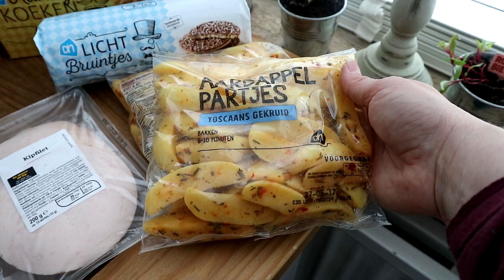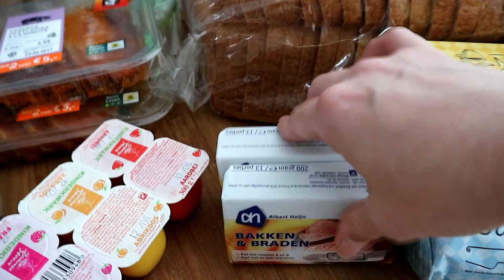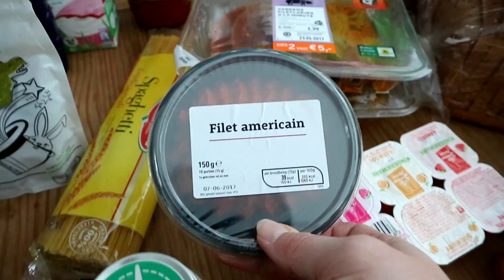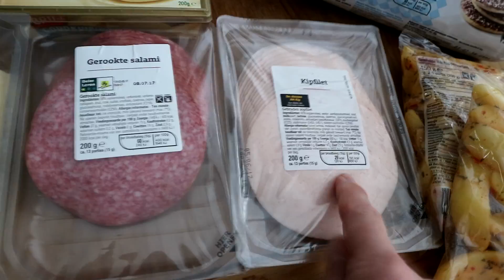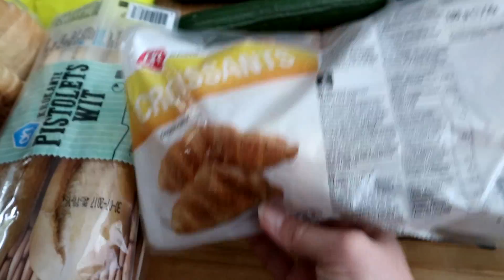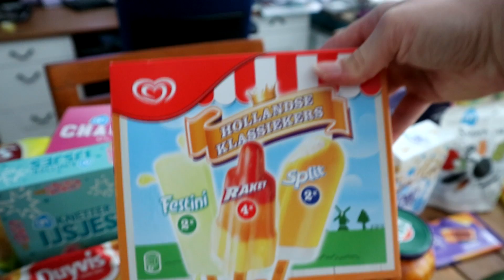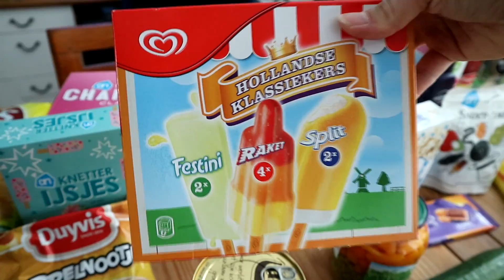Online boodschappen bestelling SHOPLOG AH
Deze boodschappen heb ik op 19 mei 2017 laten bezorgen. Heel veel bonus artikelen ook!
Dus wederom een shoplog of shopvlog van de Albert heijn!